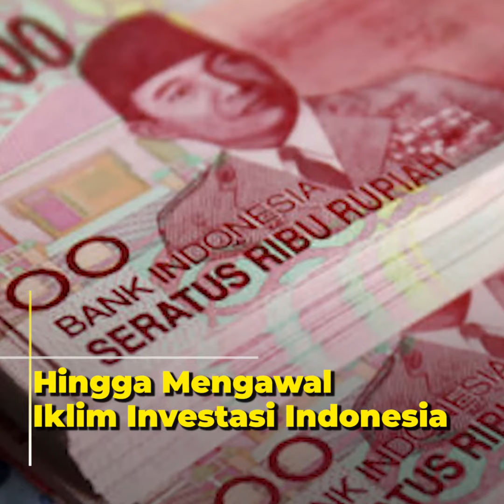Kapolri Perintahkan Kawal Investasi Di Tengah Pandemi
Kapolri Jenderal Polisi Drs. Listyo Sigit Prabowo, M.Si., memberikan pengarahan kepada jajaran Kapolda di Mapolda Sultra. Kapolri menekankan sejumlah kegiatan mulai dari pengendalian Covid-19 hingga mengawal iklim investasi Indonesia.

Sejalan dengan pesan Presiden RI Joko Widodo yang meminta Polri mengawal segala Investasi. Selain itu, Kapolri juga menekankan antisipasi Nataru terkait penanganan dan pengendalian Covid-19 lalu pelaksanaan Prokes dan Vaksinasi serta antisipasi varian baru masuk Indonesia.
Kapolri mengingatkan Sinergi TNI-Polri, Pemerintah Daerah dan Stakeholders bersatu demi mengawal seluruh kebijakan Pemerintah.